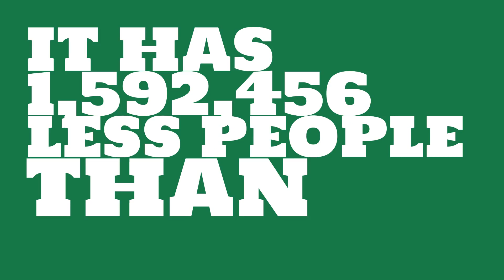How many people live in Bowie, MD?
What is the population of Bowie, MD? How does the size of Bowie, MD compare to other cities?